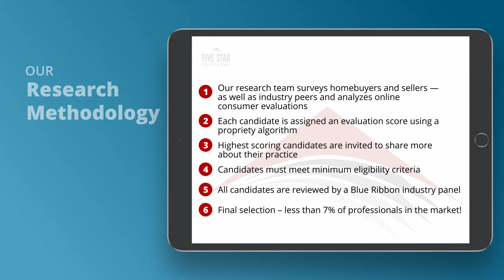2020 Five Star Real Estate Agent Susan Lee